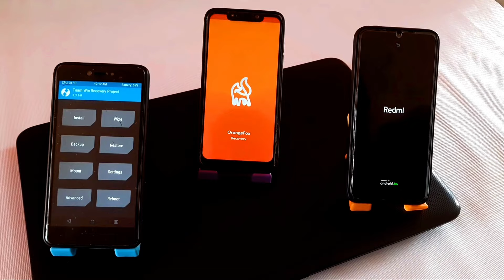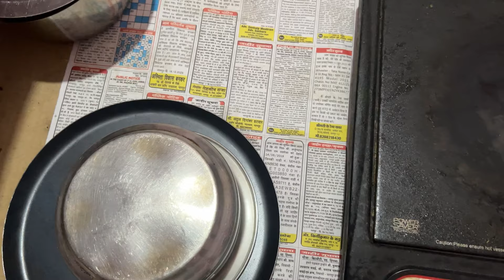Induction Par Kon Kon Se Bartan Use Kar Sakte Hain | Induction Tava | Induction Kaise Use Karte Hain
Sai Ponnamanda